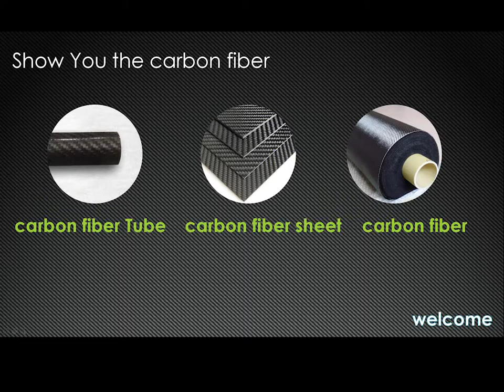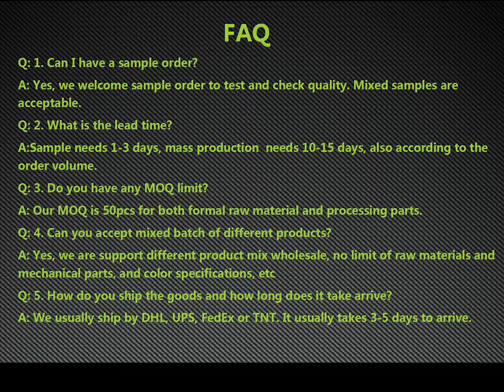carbon fiber tube products show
Its main business all kinds of rolling, winding carbon fiber tube parts, glass fiber pipe parts; Carbon fiber, glass fiber) with dual rollers;
 Carbon fiber telescopic rod; Car modification parts, etc.